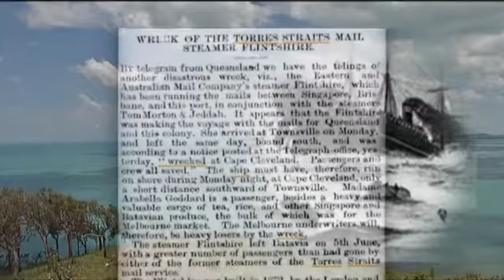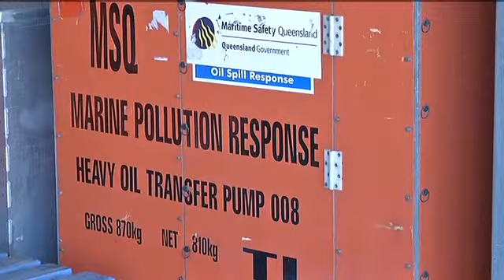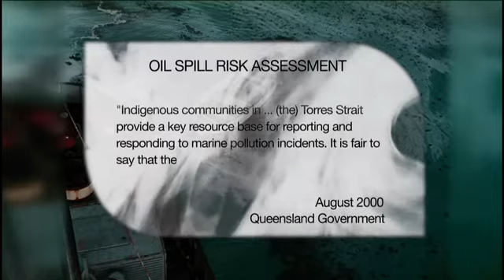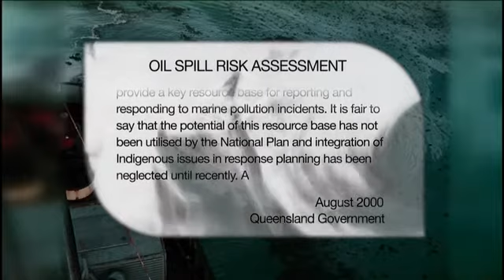Living Black: S18 Ep10 - TSI Shipping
Torres Strait islanders say they've been ignored by maritime authorities in disaster management plans for an oil spill in their environmentally sensitive region. Stefan Armbruster reports. Tune in Tuesday nights at 7.30 pm on NITV or catch us at 1.30 pm Sundays on SBS ONE.